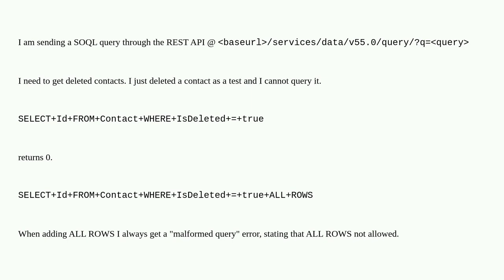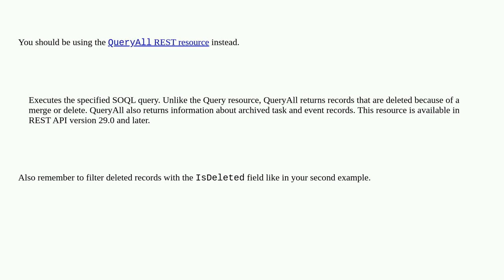Salesforce: How can I query deleted contacts using a query through the REST API?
How can I query deleted contacts using a query through the REST API?

A special thanks goes out to the awesome community

  soql contact-deletion